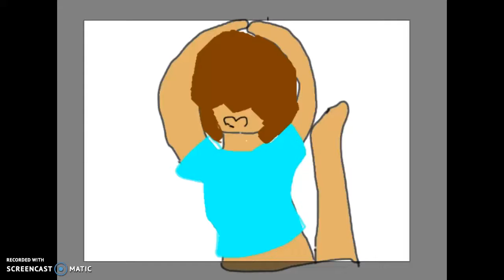You spin me right round (Meme My verson)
Original by: ???